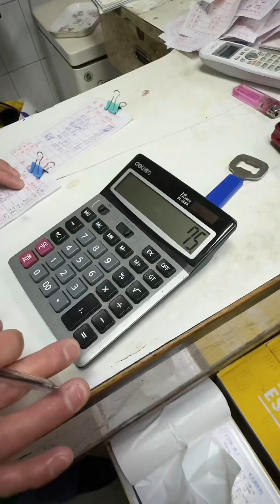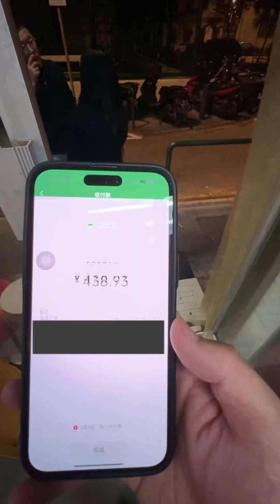藏在居民樓底下大排檔形式的接地氣澳門泰國菜了解一下！